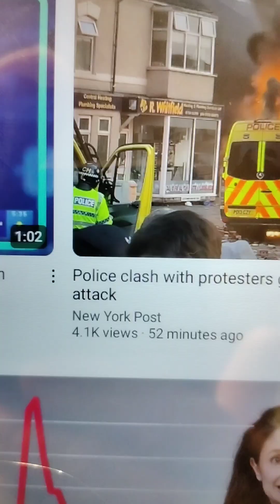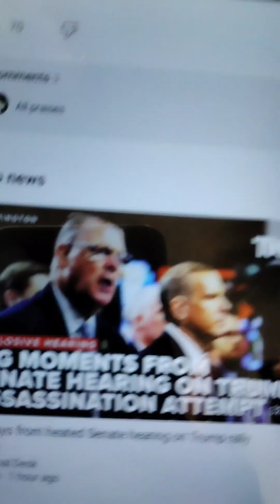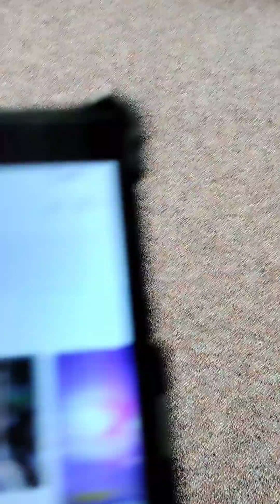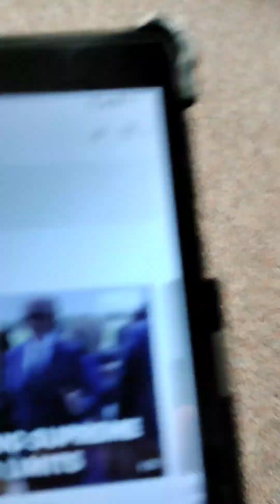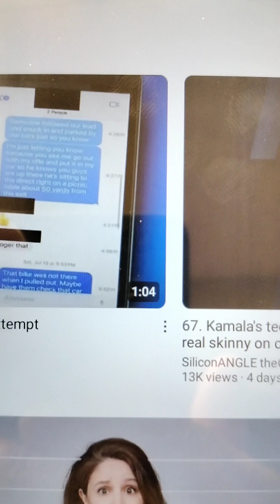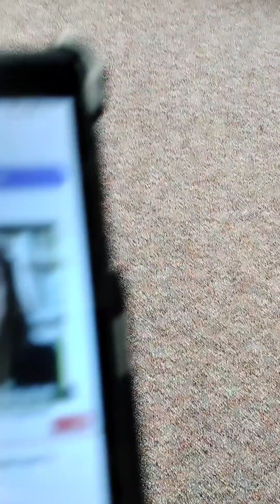Various Top News Reports For Educational Use Purposes Only.